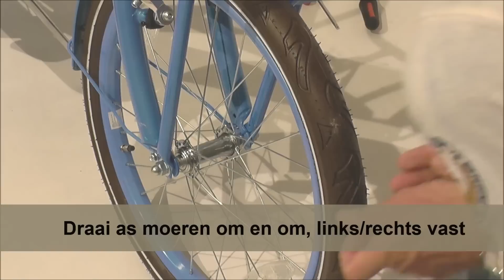Hoe monteer je een Volare Kinderfiets? (Montage video Kinderfiets)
Uitgebreide video handleiding voor het monteren van een volare kinderfiets. Bekijk onze stap voor stap handleiding voor het monteren van een volare kinderfiets. De ideale hulp bij het afmonteren van een Volare Kinderfiets. Bekijk voor ons complete assortiment kinderfietsen op